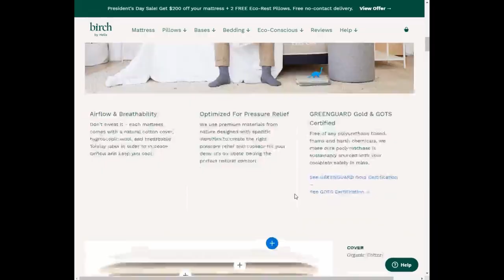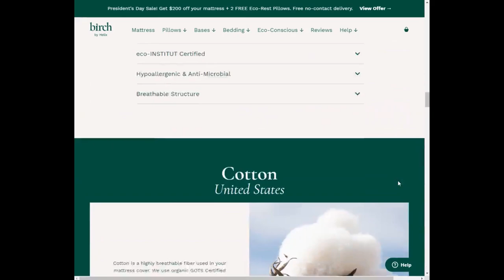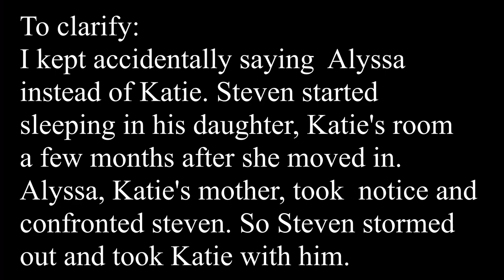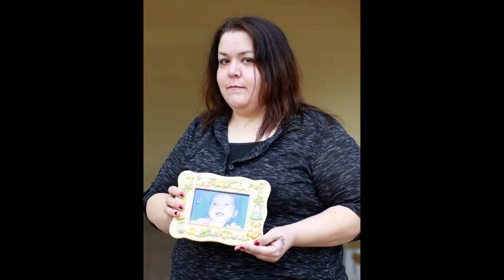SOLVED: The Disturbing Case of Katie Fusco and Steven Pladl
for $200 off your Birch mattress plus two free pillows!